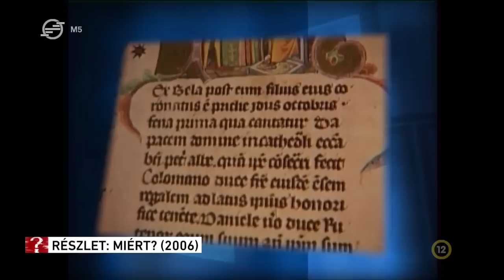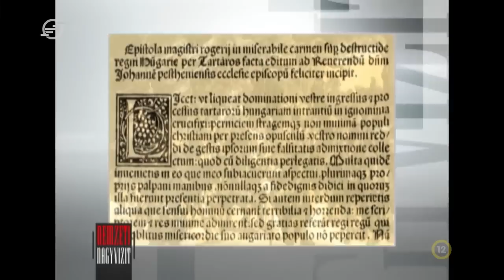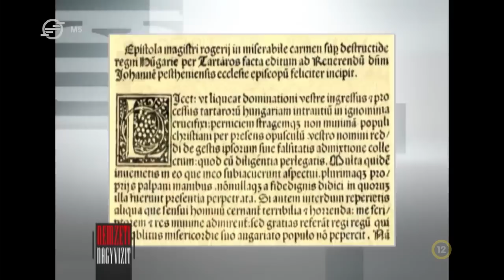A MAGYAR KIRÁLYSÁG ÓVTA MEG EURÓPÁT A TATÁROK PUSZTÍTÁSÁTÓL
Világhírű színészek közreműködésével készülő történelmi kalandfilm

A tatárdúlás korszakáról szóló „A Nyugat kapujában – 1242” című új magyar mozifilm producere, Sipos Kornél és történész szakértői, Makoldi Miklós és Hidán Csaba az M5 TV csatorna „Ez itt a kérdés” című műsorában

A birtokadományozási politikát ellenző IV. Béla trónra lépésekor hozzálátott a királyi hatalom megszilárdításához. Ennek jegyében 1239-ben örömmel fogadta be az országba bebocsáttatást kérő kunokat.
1241-ben a betelepülőkkel állandóvá váló összeütközések után a nemesek a tatárokkal való együttműködéssel vádolták meg és megölték Kötöny, kun vezért. A kun törzsek válaszképp az országot végigfosztogatva vonultak ki a Magyar Királyság területéről akkor, amikor a hódító tatár hadak már a hazánk határainál álltak. Evvel pedig végképp elkerülhetetlenné vált a mongol győzelem és Magyarország addigi legnagyobb katonai veresége.

HIÁNYPÓTLÓ TÖRTÉNELMI FILM, AMELY A KUDARCAINKBAN MUTATJA FEL SIKEREINKET

Sipos Kornél producer Horváth Szilárd kérdésére válaszolva elmondta: Obrusánszky Borbála mongóliai nagykövetasszony, történész, régész és kelet-kutató pártfogásával és hathatós támogatásával valósulhat meg a XIII. századi sorsfordító időket feldolgozó nagyszabású történelmi kalandfilm. A mongol és a magyar nemzet történelmi kapcsolódását filmvászonra vivő „A Nyugat kapujában- 1242” világsztárok közreműködésével mutatja be a Belső-Ázsiából nyugat felé terjeszkedő törzsek kíméletlen pusztítását. A neves szereplőgárdát felvonultató fikció a nagykán halálhírét hozó futár megérkezésétől Batu kán döntéséig eltelő 72 órának az eseményeit dolgozza fel.

SZÁMOTTEVŐ MAGYAR ELLENÁLLÁS A KÁRPÁT-MEDENCÉBEN

Makoldi Miklós Zsombor, Régészeti Kutatóközpontunk igazgatója arra hívta fel a figyelmet, hogy a régészet új kutatási eredményei, mint a Magyarságkutató Intézet támogatásával tavalyi évben megvalósult Tázlár-Templomhegyen feltárt hármas körárokrendszer nyomán elmondhatjuk: az Alföldön és az egész ország területén komoly ellenállással találták szembe maguk a hódítók, nem érte annyira felkészületlenül az országot a támadás, mint azt korábban hittük. Régészetileg alátámasztott történelmi tény, hogy 1241-ben a Dunánál sikerült megállítani a tatár hadakat. Igazgatónk hozzátette, hogy Obrusánszky Borbála nagykövetasszony kutatásai alapján tudjuk: az Ögödej mongol nagykán halálhírét hozó hírvivő az országba sem ért el a tatár seregek visszafordulásakor. A mongolok nagy veszteségeket szenvedve vonták vissza hadseregüket azt követően, hogy villámháborús elképzeléseiket feladni kényszerültek a figyelemre méltó magyar ellenállás miatt.

Hidán Csaba László vezető kutatónk elmondta: a magyar seregek vereséget szenvednek Muhinál, de az nem volt olyan mértékű, hogy 1242 tavaszán ne tudtak volna három vármegyét és hatvan várat visszafoglalni az országot megtámadó, IV. Béla királyt kirabló és megzsaroló II. Frigyes osztrák hercegtől. Az emberigényes ostrom nem sikerült volna, ha korábbi ismereteink szerint a hadsereg nagy része odaveszik Muhinál. Ezek mellett keleti források rámutatnak a mongol hadseregben már a hadjárat kezdetén meglévő egyenetlenségre, a Batu kán és hadvezérei közt húzódó, a filmben is bemutatott ellentétekre. Hidán Csaba rámutatott: mind Batu kán, mind IV. Béla változtatott korábbi politikáján és ennek köszönhetően sikeres uralkodóvá válnak a magyarországi nagy háborút követően. A tatárjárást követően Béla király jól átgondolt, mindenre kiterjedő védelmi politikáját jelzi, hogy nagyobb kővárak építésének feltételéhez kötötte a birtokadományozást, és visszahívta a kunokat az országba.

CSATAJELENETEK, PÁRBAJOK, SZERELMI SZÁL

A visegrádi fellegvár és a bélapátfalvi ciszterci apátság is forgatási helyszíne a nemzetközi koprodukcióban, magyar-mongol-angol-ausztrál együttműködésben készülő, Esztergom ostromát Batu kán és Eusebius esztergomi kanonok főszereplésével bemutató mozifilmnek – mondta el Sipos Kornél. A műsor meghívott vendégei hangsúlyozták: a magyar filmipar képessé vált arra, hogy magyar alkotókkal és szakemberekkel, magyar stábbal, világszínvonalú filmmel lépjen ki a filmes világpiacra.
A várhatóan jövő év végén mozikba kerülő, a Magyarságkutató Intézet együttműködésével készülő film legnagyobb jelentősége pedig az, hogy a mi történeteinket végre mi magunk meséljük el – nyomatékosította Makoldi Miklós régészigazgató.